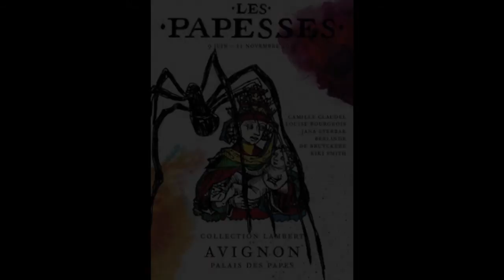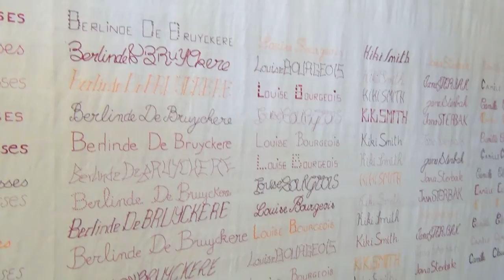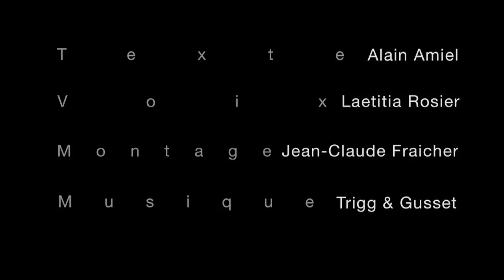Exposition "Les Papesses", Palais des Papes, Avignon, été 2013 par Alain Amiel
Ma visite de l'exposition des cinq artistes : Camille Claudel, Louise Bourgeois, Berlinde de Bruyckère, Jana Sterbak, Kiki Smilth au Palais des Papes.
Texte : Alain Amiel
Montage : Jean-Claude Fraicher
Voix : Laetitia Rosier
Photos : Danielle Bocchino